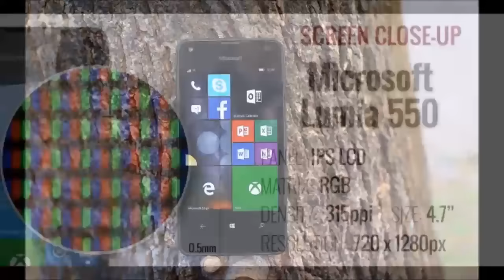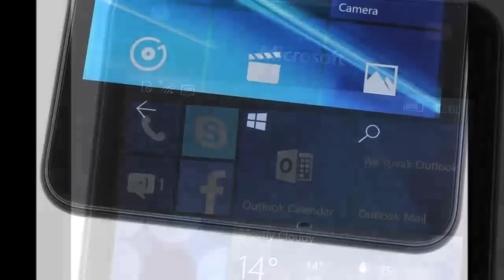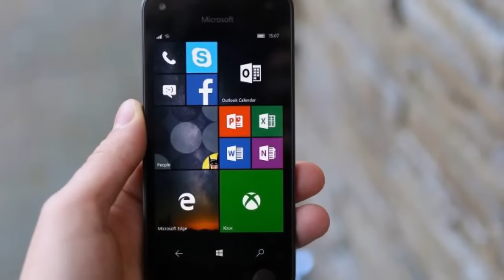Microsoft Lumia 550 - microsoft phones - lumia phones - review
It's impossible to deny Microsoft phones influential position in the entry-level smartphone market over the last few years. The company has always managed to deliver compelling budget packages at hard-to-beat prices.

While success has never been a given for any low-end smartphone, Microsoft Phones seems to have perfected the formula. A light and resource-efficient OS such as Windows Phone has certainly helped. Microsoft's devices are typically capable of matching and beating the speed and performance of their Android peers with less processing power and RAM.

The Microsoft Phones Lumia 550 however is the first budget smartphone to run Windows 10 - which marks a new stage in mobile software for the Redmond company and a step towards platform convergence. It's too big a step though for the Microsoft Lumia 550 but even without the Continuum support, the phone isn't without its merits.

To begin with, the 4.7" screen has 720p resolution, which is quite a confidence booster at this price point. There's LTE support as well and a 5MP main camera - a feature Microsoft carries from the previous generation. The exterior hasn't radically changed and the polycarbonate case is simple and practical. While it may not be the best choice for the flagship Lumia 950, the plastic finish is perfectly fitting the budget Lumia phones 550.
Key features lumia phones

    Windows 10 Mobile
    4.7" 720p LCD display of 315ppi, Glance Screen
    Snapdragon 210 chipset with quad-core 1.1GHz Cortex-A7 CPU and Adreno 304 GPU, 1GB of RAM
    5MP auto-focus camera with f/2.4 aperture, LED flash, 720p video recording @ 30fps
    2MP front-facing camera with 480p@30fps video recording
    8GB of built-in storage; expandable via a microSD slot
    Cat. 4 LTE (150/50Mbps); Wi-Fi a/b/g/n; Bluetooth 4.1; GPS/GLONASS/Beidou; FM radio;
    Active noise cancellation with a dedicated mic
    2,100mAh battery

Main disadvantages lumia phones

    Low performance chipset
    No Windows Continuum support
    The black polycarbonate is quite smudge-prone
    The design might be growing old on some long-time Windows Phone users

On paper, Microsoft has done most of the things right. We're not quite sure about the choice of the Snapdragon 210 chipset - perhaps the high-res screen ate into the budget available for the chipset. LTE support is there though and that must've been Microsoft's main requirement. Let's hope too that the chipset pays back in terms of better battery life too.

Additionally, we can't help but notice the striking similarity between the Lumia 550 and last season's Lumia 640. Not that this is necessarily a bad thing. On the plus side, it's nice that the Lumia 550 shares a lot with the flagship Lumia 950 pair in terms of looks, but the design is quite obviously getting long in the tooth.

There's more to the Lumia 550 though than its looks. We're excited to see what Windows 10 has in store for the entry-level smartphone space. Before that, let's explore the hardware and what Microsoft changed about it. Or didn't.

microsoft lumia 550
microsoft lumia 550 unboxing
microsoft lumia 550 indonesia
microsoft lumia 550 commercial
microsoft lumia 550 camera
microsoft lumia 550 xl
microsoft lumia 550 dual sim
microsoft lumia 550 camera review
microsoft lumia 550 gaming
microsoft lumia 550 ad
microsoft lumia 550 review
lumia 550
lumia 550 review
lumia 550 hands on
lumia 550 camera
lumia 550 unboxing
lumia 550 indonesia
lumia 550 commercial
lumia 550 review indonesia
lumia 550 windows 10
lumia 550 review camera
lumia 550 test